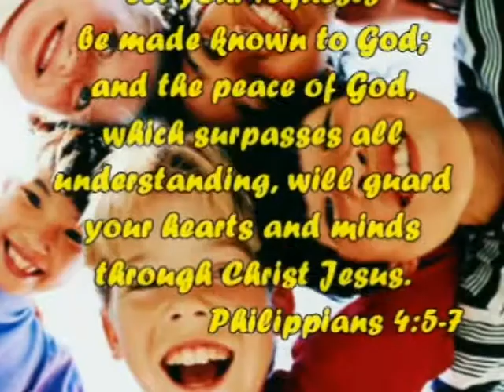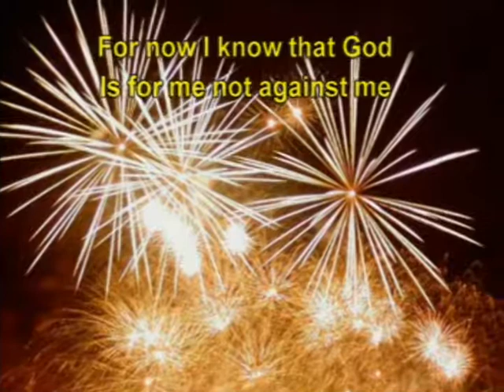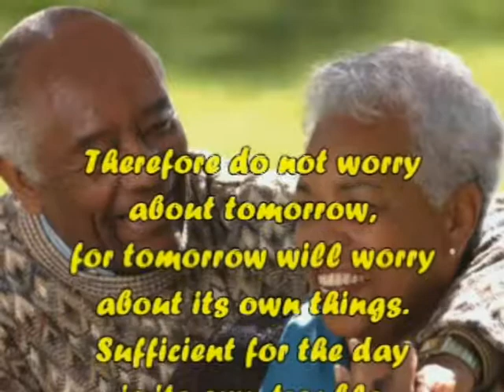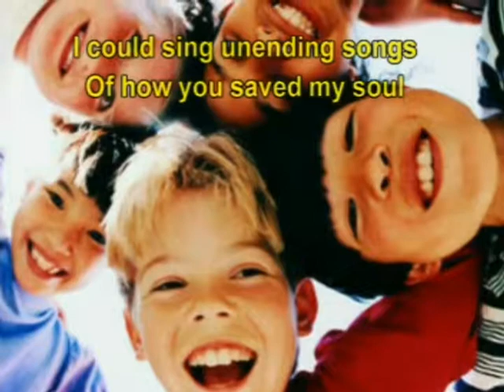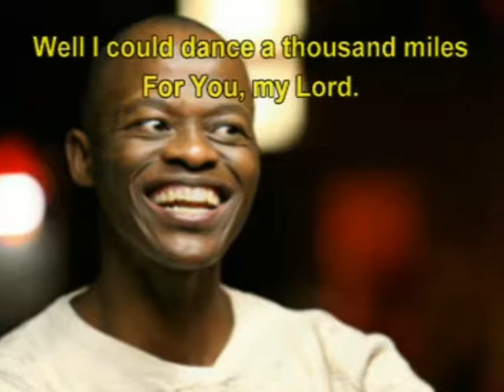The Happy Song - DELIRIOUS - with Lyrics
Lyrics

Oh I could sing unending songs
Of how you saved my soul
Well I could dance a thousand miles
Because of your great love.

My heart is bursting Lord
To tell of all you've done
Of how you changed my life
And wiped away the past
I want to shout it out
From every roof top sing
For now I know that God
Is for me not against me

Everybody's singing now 'cause we're so happy
Everybody's dancing now 'cause we're so happy
If only we could see your face
And see you smiling over us
And unseen angels celebrate
For joy is in this place!

Scripture narration added by Kim Jones

Songwriters: Ira Raibon

The Happy Song lyrics © Sony/ATV Music Publishing LLC

Artist: Delirious?

Album: Cutting Edge

Released: 1998

Genre: Christian/gospel